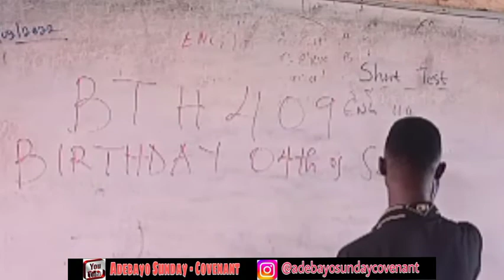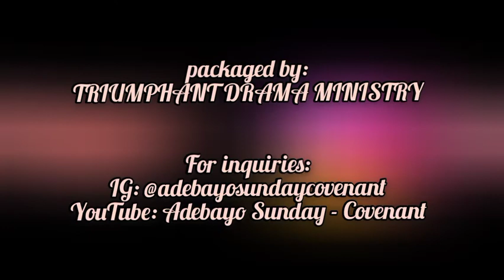Come and learn BTH 406🌝 | If you watch this you can reach me for yours too❣️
Happy birthday Mrs Odediran ❣️. Enjoy your day to the fullest🙌